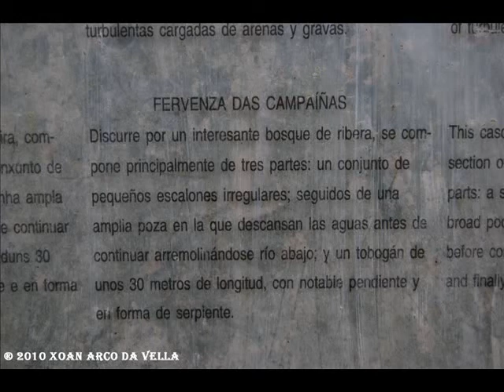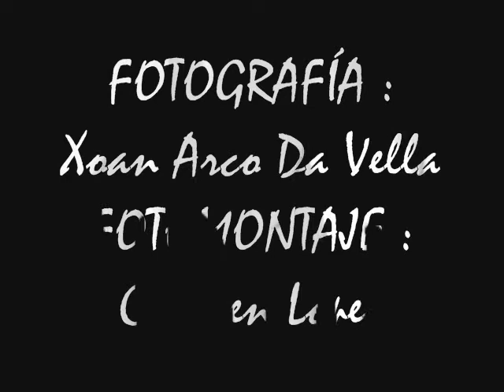FERVENZA DE CAMPAIÑAS - CUNTIS - PONTEVEDRA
FERVENZA DE CAMPAIÑAS
CUNTIS
PONTEVEDRA

O río Patelo, afluente do Gallo, nace nos montes de Mesego e baixa pola pendente da montaña ata A Patela, onde as súas augas se tranquilizan ata desembocar no Gallo. No seu curso alto localízanse as Campaíñas, unhas pozas e fervenzas que son frecuentadas pola xuvetude para bañarse nos veráns.

Muíños O muíño das Campaíñas, o da esquerda, está prácticamente derrubado a causa do paso dos anos e das cheas do río. O da dereita, é o muíño da Patela, totalmente arruinado. Está dentro dunha propiedade privada pechada, polo tanto, sen poder ter acceso a el. Aproveitando unha das súas paredes construiuse unha corte de bloques e uralita, "un chalé de ovellas".

O máis indignante é o pasotismo por parte do concello. Por un lado, deberían evitar que o deterioro destas típicas construcións avanzase ata este punto. Ademais, non se puxo ningún impedimento para que nun patrimonio público se fixeran estes estragos.